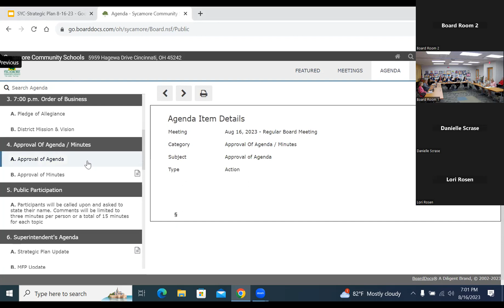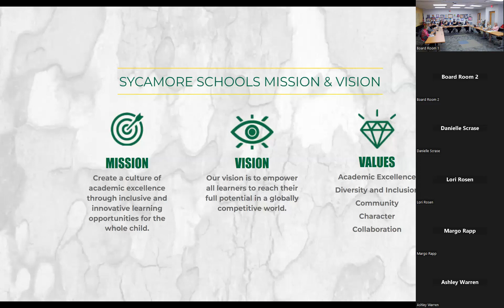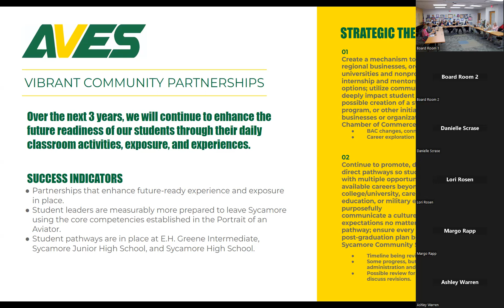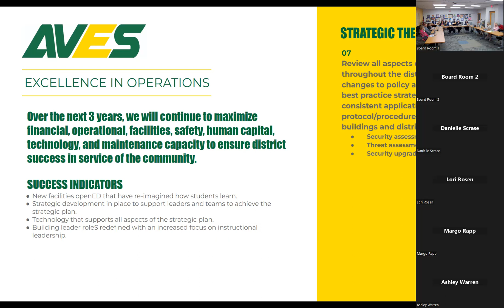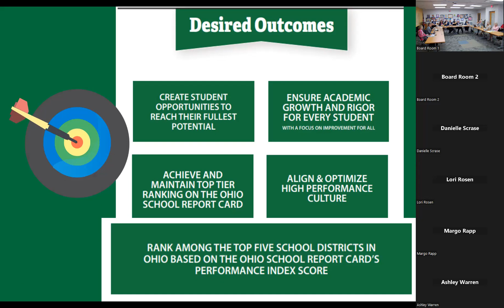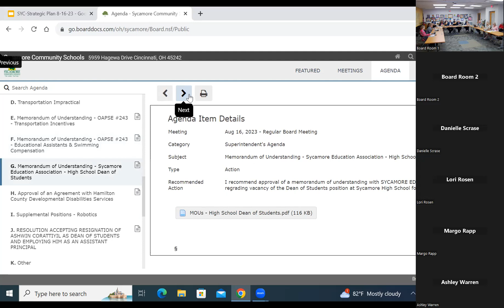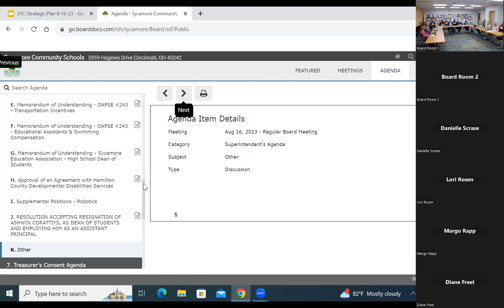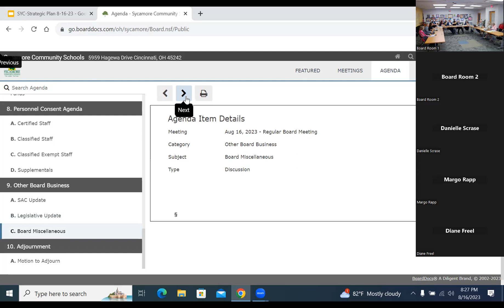Sycamore Schools Board of Education Meeting August 17, 2023